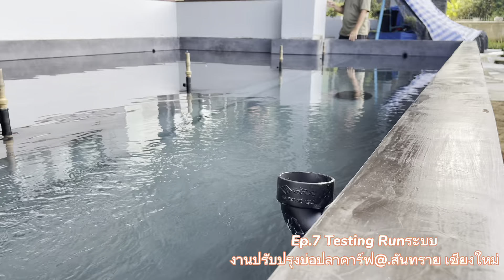งานปรับปรุงบ่อปลาคาร์ฟ@.สันทรายหลวง เชียงใหม่ Ep.7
🎏 Testing Run ระบบ🐟🐟
🧡เบื้องหลังความสวยงาม 🌿🌸🍀🐠🐟
ขอบคุณทีมงานทุกคนครับผม💛➖➖➖➖➖➖➖➖➖➖➖➖➖➖
งานปรับปรุงบ่อปลาคาร์ฟพร้อมวางระบบกรอง @.สันทรายหลวง เชียงใหม่
🧡ขอบคุณ.คุณลูกค้าที่ให้ความ
ไว้วางใจทีมงานครับผม.💛✌️✌️➖➖➖➖➖➖➖➖➖➖➖➖➖➖
ใสๆเห็นตัวน้องปลา.เพื่อให้ทุกคนสัมผัสได้ถึงความรู้สึกผ่อนคลาย 🍀🌸🌿
เพลิดเพลินกับน้องปลาที่แหวกว่ายไปมา..✅ความสุขเล็กๆที่เราไม่ต้องไปหาจากที่ไหน คือบ้านเราเอง..✏️🧡💛➖➖➖➖➖➖➖➖➖➖➖➖➖
โดยทีมงาน